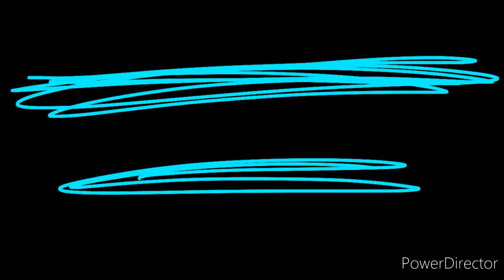The Special Day 2 Multiversal Battles Episode 1: The Madness Returns (Birthday Special)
IT'S FINALLY DONE! I'M SO SORRY IT TOOK SO LONG BUT IT'S FINALLY HERE!!!
Voice actors:
Me
AnthonyTheHedgehogStudiosSFM (as Error! Anthony)
Alex Productionz (as himself)